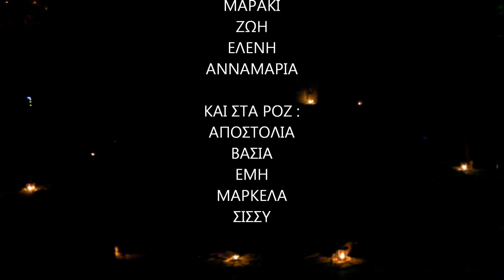ΑΡΧΑΡΙΟ ΠΑΙΔΙΚΟ ΤΜΗΜΑ BELLYDANCE SCHOOL VOLOS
xorografia ntia pilatou